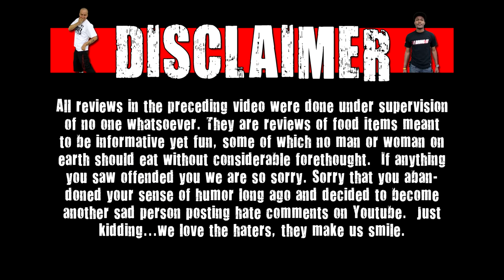Energy Drank - Jamba Blueberry Pomegranate vs. KX Fire Up And Focus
Today on energy drank Deathtoll & A3k battle Jamba Blueberry Pomegranate against KX Fire Up And Focus!